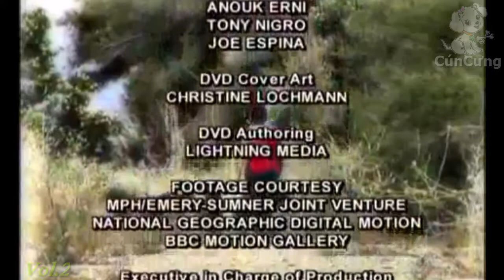Làm thế nào để mọi con chó đều vâng lời bạn - Tập 4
BÌNH TĨNH (hoặc Bình thản), QUYẾT ĐOÁN, thực hành lập đi lập lại, sau đó mọi việc trở thành thói quen thường nhật.
Series: Làm chủ khả năng lãnh đạo - Hay còn gọi là: bạn phải trở thành con đầu đàn, của Cesar Millan: Vol2 - Phần 04 (HẾT Series này)
Đây là những huấn luyện căn bản, quan trọng nhất mà một người nuôi chó nên biết, rất đơn giản, dể dàng áp dụng, dành cho tất cả mọi người Chuyên lẫn Không chuyên.